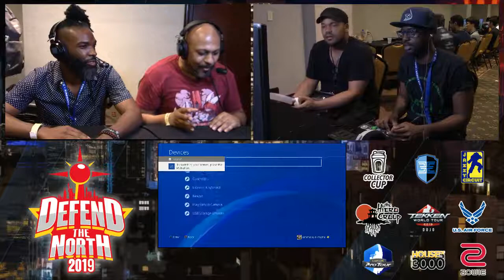Defend The North 2019 Guilty Gear Xrd Rev2 - DATA| MilkyJ Vs. Alex Smith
Footage recorded & provided by TSB_Blaze.
I take NO rights to the footage, just reuploading from a Twitch Archive